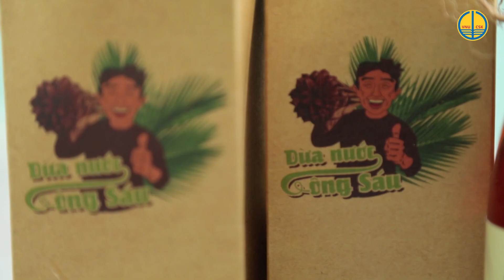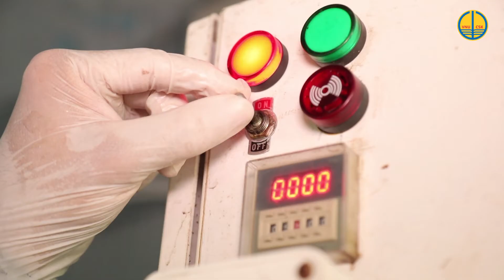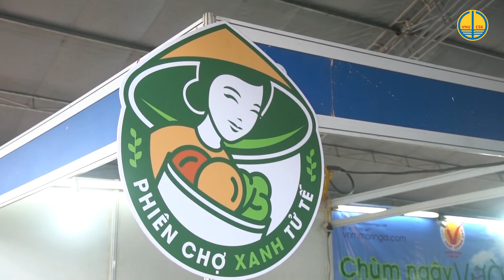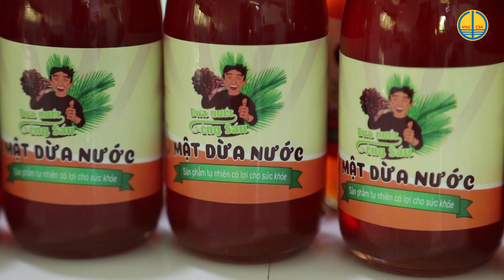Dự án Mật dừa nước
Mật dừa nước là dự án khởi nghiệp sản xuất mật cây dừa nước. Sản phẩm của dự án với tên gọi mật dừa nước Ông Sáu. Mật dừa nước tinh chất là mật sau khi thu về sẽ được thanh trùng, đóng chai và dùng như nước giải khát, giữ được ba ngày khi bảo quản trong tủ lạnh. Nước có vị ngọt, hơi mằn mặn từ các loại muối khoáng sẵn có trong mật. Sản phẩm thứ hai là mật dừa nước cô đặc. Dự án do anh Phan Minh Tiến một kỹ sư hóa học tại thành phố Hồ Chí Minh sáng lập.